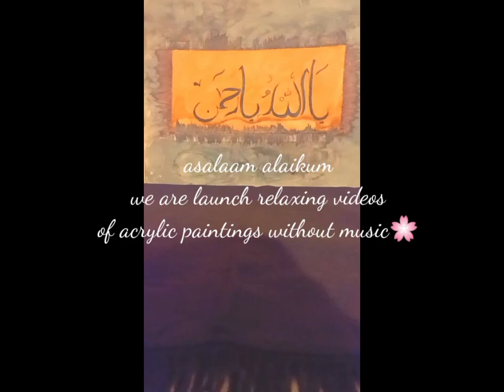my channel soon upload relaxing videos of acrylic paintings without music* 🌸